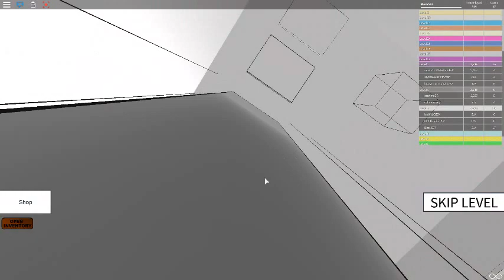Roblox Speed Run 4 #3